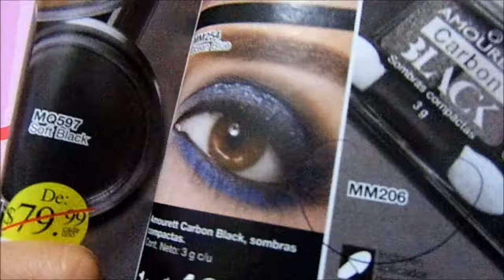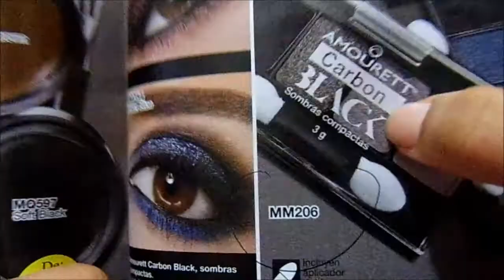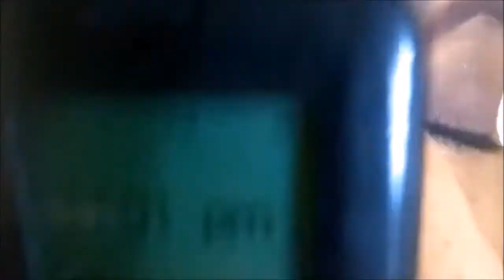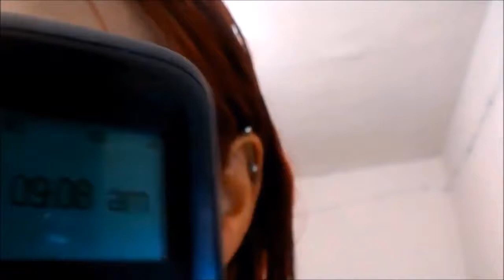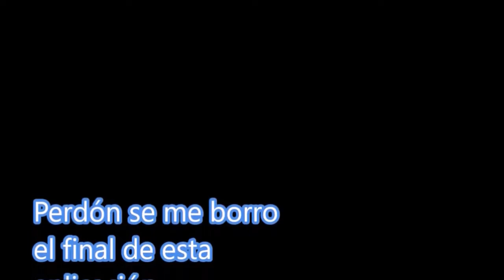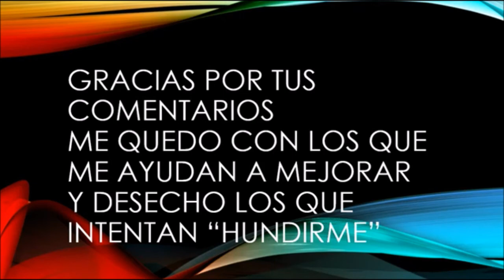Sombras Compactas Amourett Carbon Black Arabela